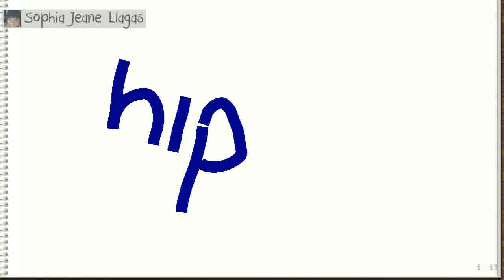On Thursday, June 02, 2016 at 1:43:02 PM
Sophia Jeane Llagas was drawing, Zoe Abney guessed it right